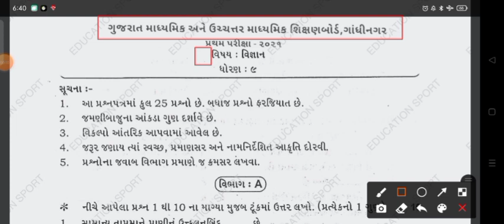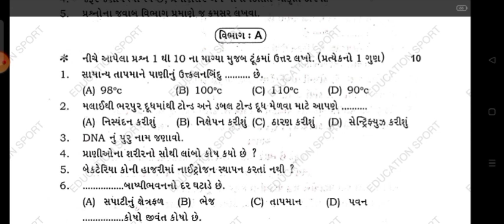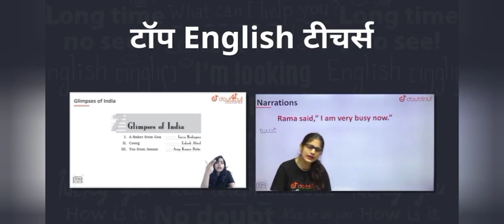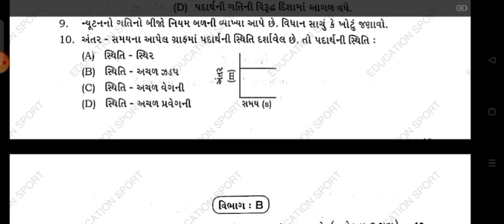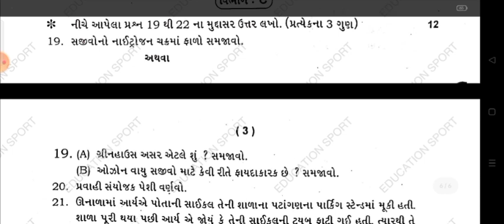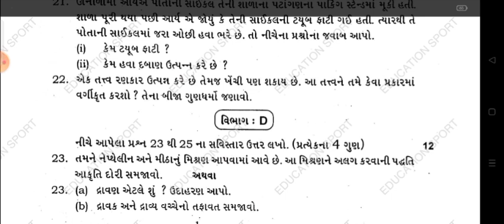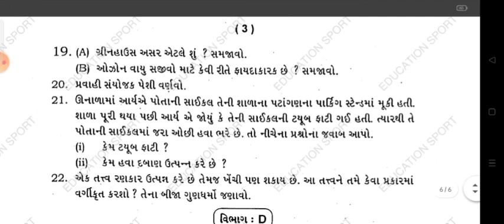STD9 SCIENCE FIRST EXAM ORIGINAL FULL PAPER SOLUTION OCTOBER 2022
first exam_Paper_Full_Paper_Solution_October_2021
first exam_paper_paper_solution_2021

1) Bas apne Doubt ki photo kheecho
2) Sawal ko crop karo
3) Turant Video solution pao
4 crore se jaada bachee karte hai Doubtnut App ka istemaal
Std_9_Science_First exam_Paper_Solution_October_2021
પ્રથમ_સત્ર_પ્રથમ પરીક્ષા_‌પેપર_2021
std_9_Science_pratham_first exam_paper_2021_paper_solution
dhoran 9 Science paper solution October 2021
std 9 vigyaan First exam solution October 2021
dhoran 9 vignan paper solution October 2021
science std 9 First exam solution October 2021
ganit dhoran 9 First exam solution October 2021
First exam std 9 maths solution
First exam dhoran 9 solution
ધોરણ 9 સમાજ પ્રથમ પરીક્ષા ‌પેપર સોલ્યુશન
સમાજ ધોરણ 9 પ્રથમ પરીક્ષા ‌પેપર સોલ્યુશન
પ્રથમ પરીક્ષા ‌પેપર ધોરણ 9 વિજ્ઞાન સોલ્યુશન
પ્રથમ પરીક્ષા ‌પેપર વિજ્ઞાન ધોરણ 9 સોલ્યુશન
pratham satra First exam dhoran 9 Science solution
first sem First exam std 9 Science
First exam solution 2021
પ્રથમ પરીક્ષા ‌પેપર સોલ્યુશન 2021
Dhoran_9_vignan_First exam_paper_paper_Solution_11_October_2021
pratham First exam dhoran 9 ss October 2021
standard 9 ss First exam october 2021
First exam october 2021 paper solution
solution dhoran 9 ganit
standard 9 social science
std 9 ganit First exam october 2021
october 2021
paper solution First exam
First exam solution
real paper
original paper
First exam october 2021 std 9 maths solution
dhoran 9 ganit First exam model paper solution
First exam Solution Pdf Download October 2021
first exam test paper solution 10 October 2021